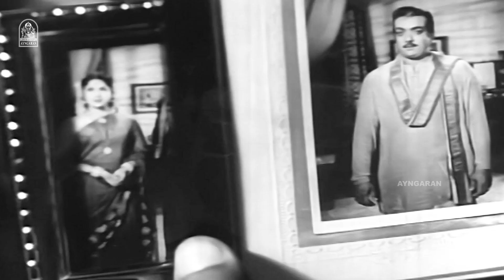நம்ம எதிர்காலம் என்ன ஆகும் ? |Kudumba Thalaivan HD Movie | M.G.R |Saroja Devi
ayngaran - Watch Puratchi Thalaivar M.G Ramachandran’s Old Classic HD Movie ‘Kudumba Thalaivan ’ . The Movie ' Kudumba Thalaivan' Was Directed by M.A Thirumugam , and Produced by Devar Films. The Movie Stars M.G Ramachandran , Saroja Devi in the Lead Roles, with S.A Ashokan , V.K Ramasamy , in the Supporting Roles. The Sound Track and Music Was Composed by K.V Mahadevan.

Movie Credits

Produced by : Sandow M.M A Chinappa Thevar

Starring
M.G Ramachandran
Saroja Devi
S.A Ashokan
V.K Ramasamy

Cinematography by : C.V Murthy

Edited by :
M.A Thirumugam
M.G Balu Rao
M.A Mariappan

Production Company : DevarFilms